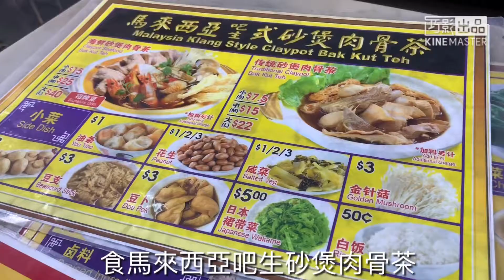新·食馬來西亞吧生砂煲肉骨茶